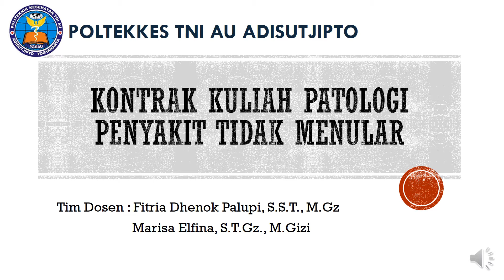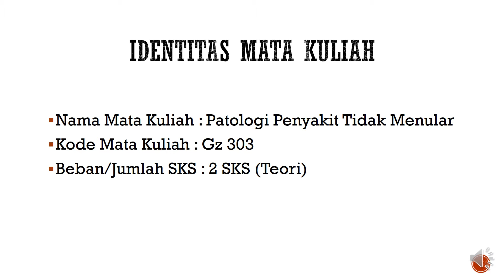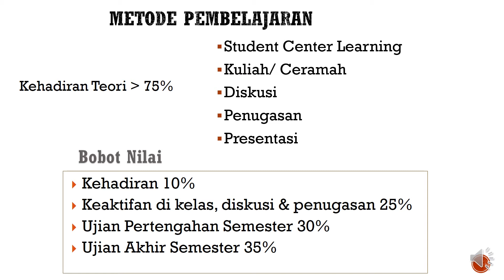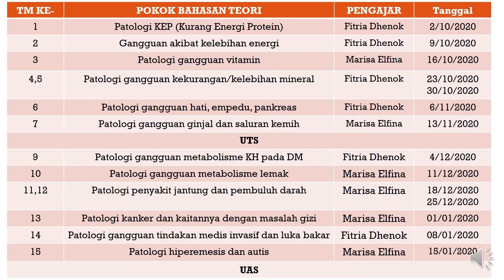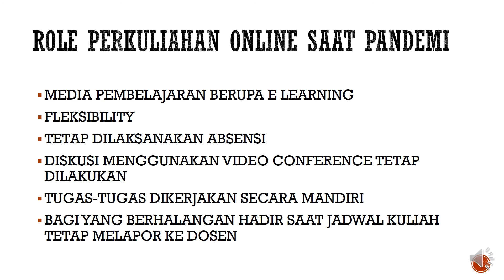KONTRAK KULIAH PATOLOGI PENYAKIT TIDAK MENULAR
D3 GIZI SEMESTER 3